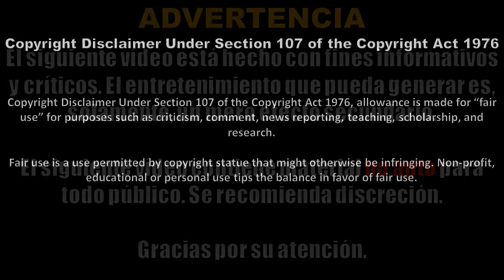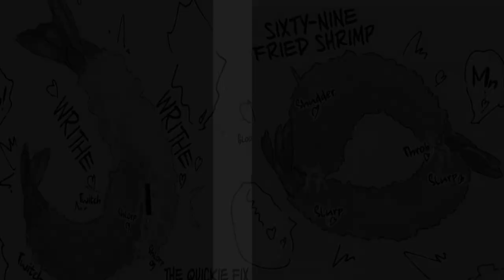El bizarro doujinshi de los camarones: Ebi Fry Sou Uke Anthology | Review & Opinión | Metalito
En esta ocasión les traigo una review a uno de los trabajos más bizarros (y divertidos) que he leído: el doujinshi conocido como "Ebi Fry Sou Uke Anthology", o también en inglés "Fried Shrimp Submission Anthology", encabezado por Geso maru, colaborando con Yuupon, Gyoko, y otros artistas que se animaron a participar como lede, Kuro, Komunya, Natsushina, Re-Plus y Rateruto.

➤ ¡Únete al servidor de Discord!